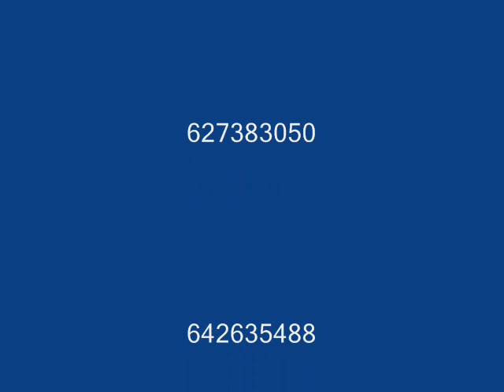Cine seamana cu mine - Floricel Carastan 0034 627 383 050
Restaurant Acasa Madrid